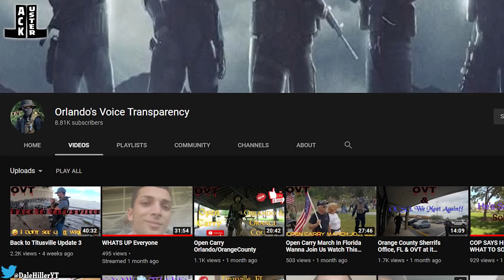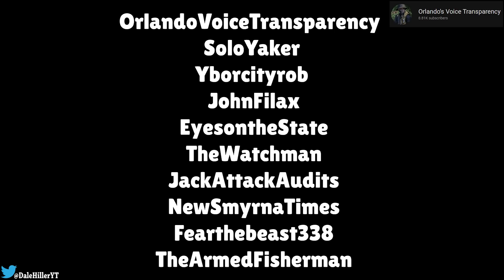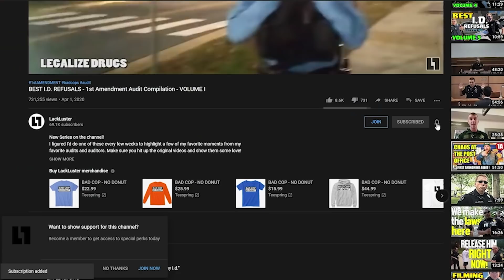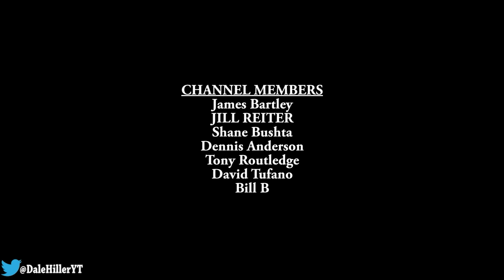TYRANTS OWNED - RIGHTS RESTORED!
Channel Members:
James Bartley
JILL REITER
Shane Bushta
Dennis Anderson
Tony Routledge
David Tufano
Bill B

I am not an attorney. My videos should not be construed as legal advice. You should seek legal counsel if you believe that you are a victim of police misconduct. The facts presented in my videos are not indicative of my personal opinion. Laws, case law, ordinances, policies, legal doctrine, and all other jurisprudence is subject to the interpretation of the court. The videos shown are designed to be educational, and informative. They should never serve as legal advice under any circumstances. The content provided is in no way intended to provoke, incite or shack the viewer. This video was created to educate citizens about constitutionally protected activities, law, and civilian rights, and to emphasize the importance of constitutional awareness.